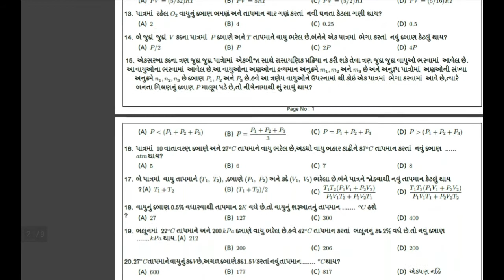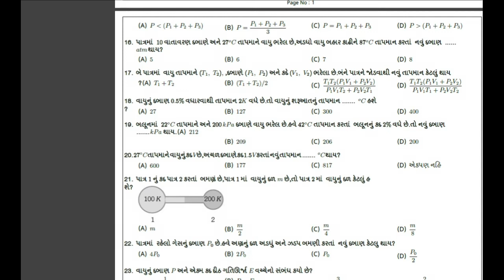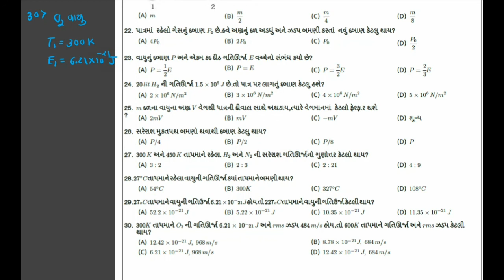11 Sci | Phy | Chap-12| વાયુ નો ગતિવાદ | lect-7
WELCOME TO MADHAVBAUG SCIENCE SCHOOL.